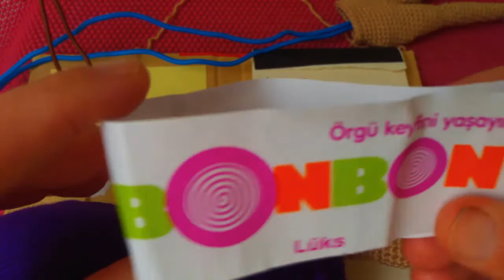Amigurumi Yapımı | CROCHET Amigurumi Telli bebek 3 vücut yapılışıTutorial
Amigurumi yapımı videomuza hoş geldiniz.bu videoda telli bebek örüyoruz bebegin icine tel nasıl konuldugunu anlatıp gösteriyoruz

begenileriniz  paylaşımlarınızı umut ediyorum umut ediyorum

Eger hobileriz arasında amigurumi oyuncak bebek yapımı var ise
işte Kendin Yap DIY Amigurumi ücretsiz abone linki

veya